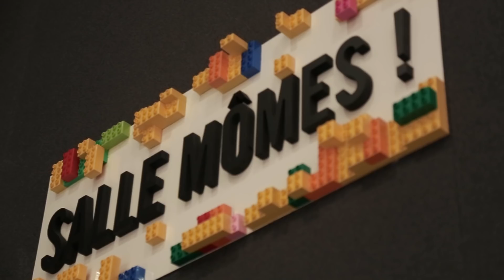Mickey et ses amis - Top départ ! Au cinéma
À partir du 3 mars, Mickey et ses amis vous attendent sur la ligne de départ ! L’occasion parfaite de vivre en famille la première séance au cinéma des tout-petits dans une salle au niveau sonore ajusté. Infos et résa